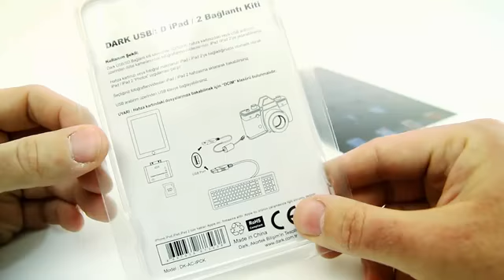iPad Connection Dəsti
Hər hansı bir proqrama ehtiyac olmadan cihazınıza taxıb istifadə edə bilərsiniz!